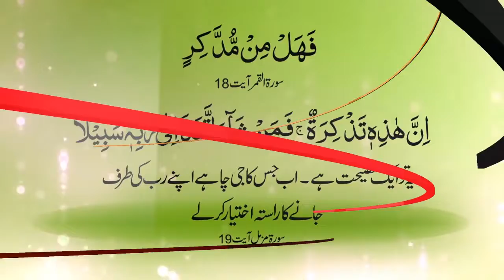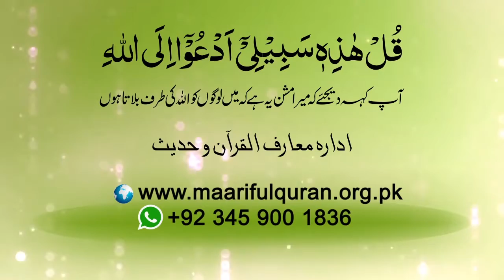استقامت کا فائدہ (Estiqamat Ka Faida)